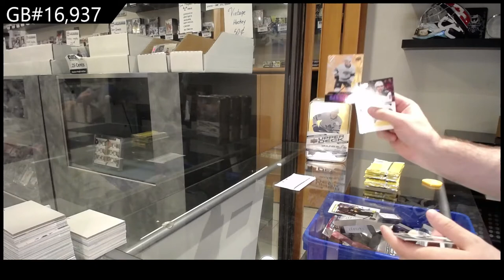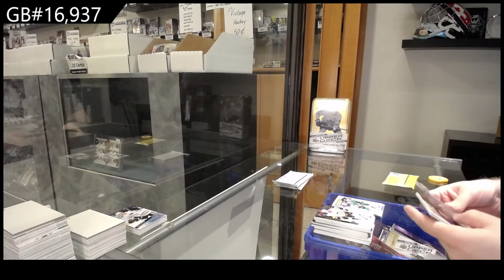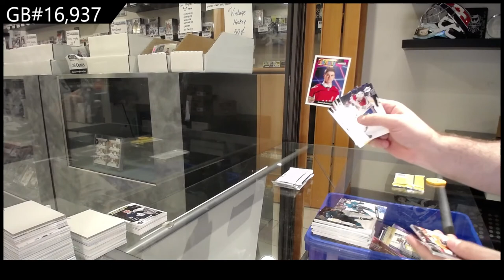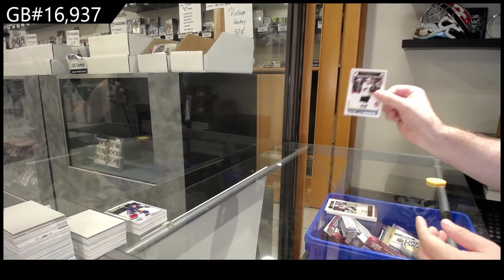20-21 Upper Deck Series 2 Hockey 4 Tin Break - C&C GB #16,937